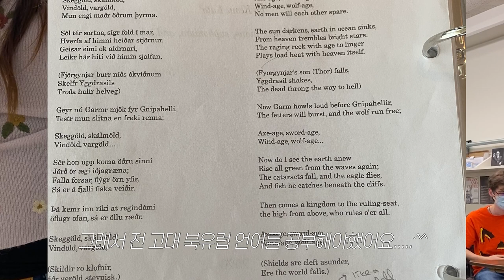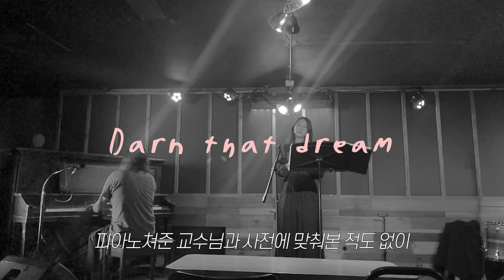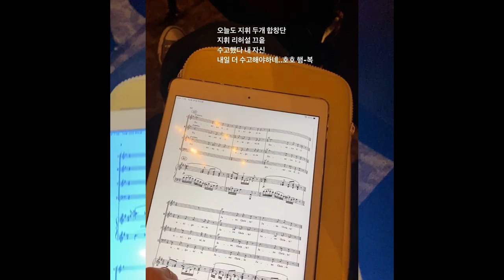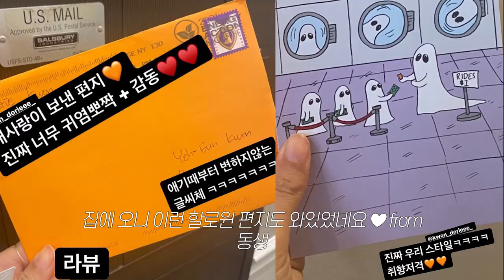[ENG]🇺🇸ep 7. 미국에서 재즈 공연을 하다! 여성 글리합창단도 있어요? 미국 지휘자 데뷔, 남성 글리 합창단 리허설(2021)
안녕하세요 예니입니다:)
오늘은 지난 영상에 이은 석사생활의 기록들을 담아보았어요!
편안하게 따라와주시면 감사하겠습니다:)

Hi guys! I've captured moments from my master's degree journey, following up on the previous video. I would appreciate it if you could comfortably join along :)

00:00 Intro
00:18 day 1
00:42 rehearsal
02:21 day 2
02:39 Singing at the jazz bar
04:23 day 3
05:17 day 4
06:07 day 5
08:36 day 6
14:19 Outro